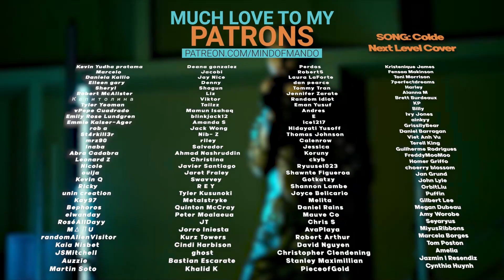Jungkook 'Seven' ft. Latto MV REACTION | SHE CAN'T ESCAPE THIS MAN 😂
Hello, human.
LINKS FURTHER DOWN!

정국 (Jung Kook) 'Seven (feat. Latto)' Official MV